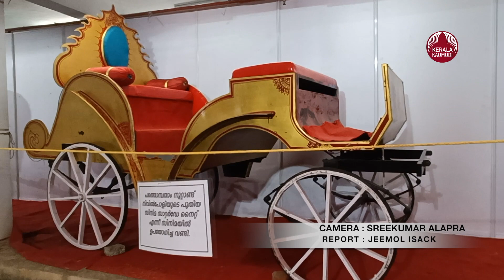കാര്‍ഷിക വിപണിയില്‍ സ്റ്റാറായി ഹൈദയും ആമിയും, കോട്ടയത്തേക്ക് ആരാധകര്‍ ഒഴുകുന്നു | Horse and Camel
കായംകുളം കൊച്ചുണ്ണി, സാറ്റര്‍ഡേ നൈറ്റ് തുടങ്ങിയ സിനിമയില്‍ അഭിനയിച്ച താരങ്ങള്‍ കാര്‍ഷിക വിപണന മേളയിലും സ്റ്റാറുകള്‍. കായംകുളം കൊച്ചുണ്ണി സിനിമയിലെ ഹൈദ എന്ന ഒട്ടകവും സാറ്റര്‍ഡേ നൈറ്റില്‍ രഥം വലിക്കുന്ന ആമി നന്ദനയെന്ന കുതിരയുമാണ് കുരുന്നുകളുടെയും മുതിര്‍ന്നവരുടെയും മനം കവരുന്നത്. കര്‍ഷക സംഘം സംസ്ഥാന സമ്മേളനത്തോട് അനുബന്ധിച്ച് കോട്ടയം നാഗമ്പടം ഇന്‍ഡോര്‍ സ്‌റ്റേഡിയത്തില്‍ സംഘടിപ്പിച്ചിരിക്കുന്ന മേളയിലാണ് ഹൈദയും ആമിയും എത്തിയത്. സെല്‍ഫിയെടുക്കുന്നതിനും ചിത്രങ്ങള്‍ പകര്‍ത്തുന്നവരുടെയും വലിയ തിരക്കാണ് ഇവിടെ. രാജസ്ഥാനില്‍ നിന്ന് എത്തിച്ചതാണ് ഹൈദയെ.